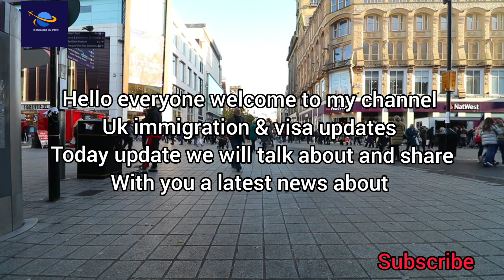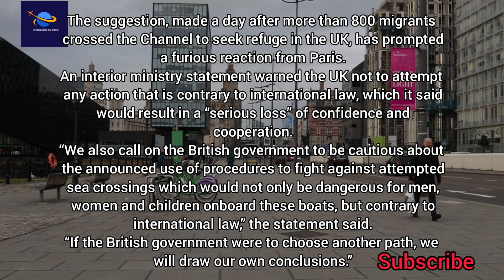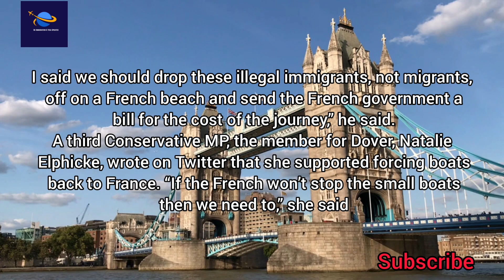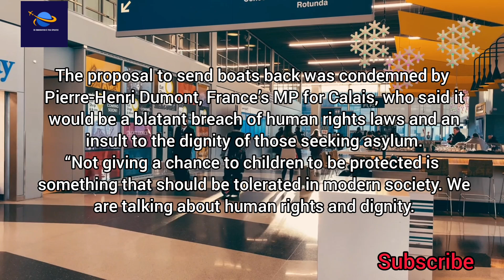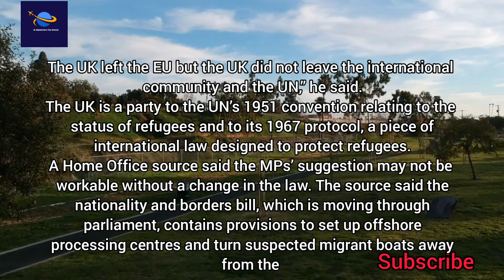New Plan Of Priti Patel For Enter Uk Illegally|Uk Latest Immigration Policy|Uk Illegal Immigrants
(@uk immigration & visa updates